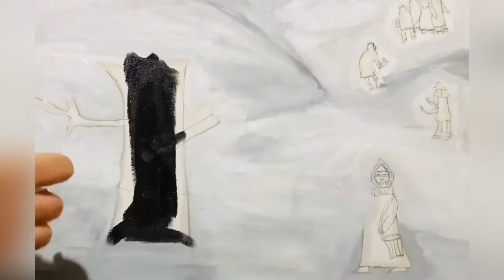Carnival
Hello everyone

This is my next latest work. In this work I have shared a beautiful event which is celebrated in Central Europe every February. It’s called Carnival. I have shared with my paints this beautiful Picture. I hope you will like it

Oil colours
Acrylic colours
Paint brushes